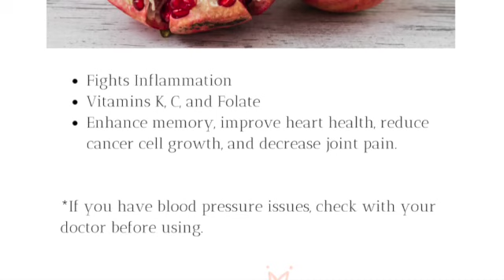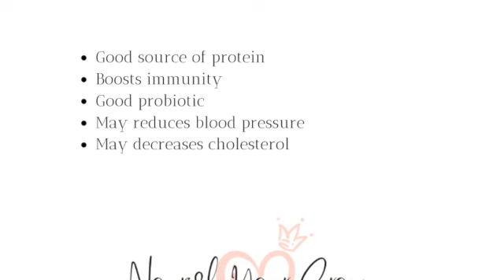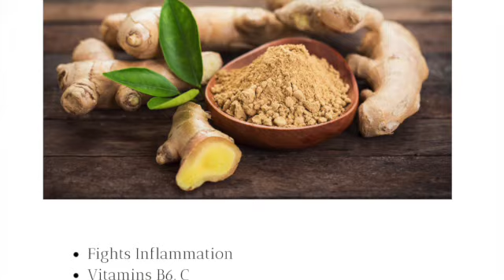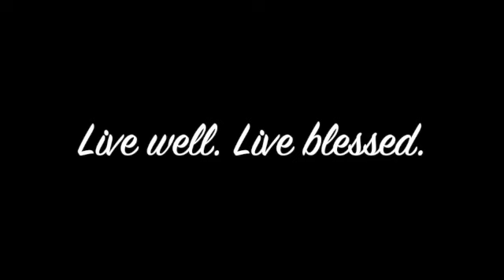Pomegranate Berry Smoothie for Hair Loss | Fight Inflammation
Dealing with early scarring alopecia and hair loss? Food could be one of the ways to help reduce inflammation which is known to be tied to hair loss. While food is not the only option to help reduce inflammation it is one very important tool that might help. This quick smoothie is packed with anti-inflammatory foods and antioxidants to nourish your crown from the inside out.

Ingredients
1 cup of water
1/2 to 2/3 cup of Pomegranate Seeds
1 cup Strawberries
½ Banana
½ container of Silk Protein Greek Yogurt (or your favorite Greek Yogurt)
1 Tbsp Chia Seeds
Ginger
Lemon

Place all ingredients in a blender and blend to your preferred consistency.

Nourish Your Crown Daily Wellness Journal

About Me | Faith | Married Mom of 3 Adult Children | Author | Work in Higher Ed | Doctoral Student | Coffee Lover | Food Geek | Lover of Books | Always down for a good laugh